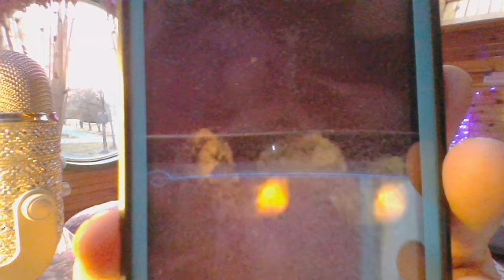Keeping things at bay using the name of Jesus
The name of Jesus is a very powerful name, it carries a lot of weight. Darkness flees as you use HIS name. If you use HIS name and it doesn't work, there may be generational curses attached to your line or you may have doors open in your life that led to darkness.